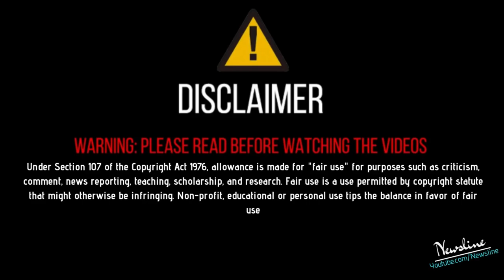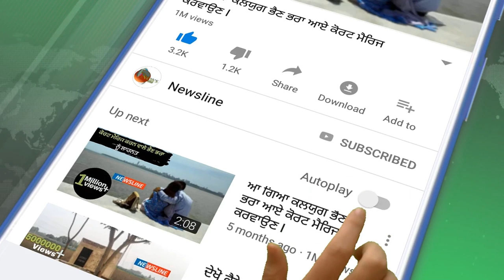ਜੋ ਮੇਰੇ ਤੇ ਥੁੱਕ ਸਿੱਟਣਗੇ ਥੁੱਕ ਓਹਨਾ ਦੇ ਆਵਦੇ ਮੂੰਹ ਤੇ ਹੀ ਪਵੇਗਾ !! - Great Khali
ਜੋ ਮੇਰੇ ਤੇ ਥੁੱਕ ਸਿੱਟਣਗੇ ਥੁੱਕ ਓਹਨਾ ਦੇ ਆਵਦੇ ਮੂੰਹ ਤੇ ਹੀ ਪਵੇਗਾ

Newsline Team